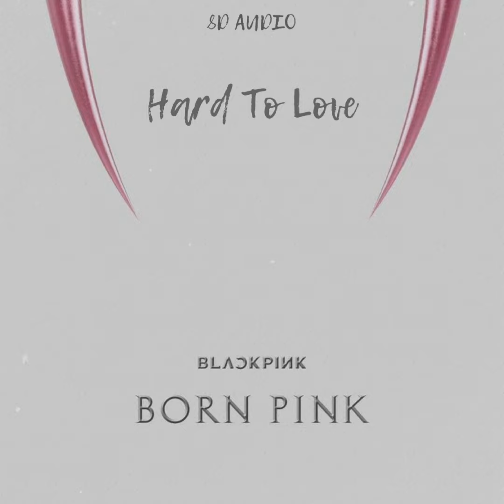BLACKPINK ROSÉ - Hard To Love (8D AUDIO)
blackpink
blink
hard to love
blackpink 8d
blackpink 8d audio
hard to love 8d audio
hard to love 8d
hard to love 8d blackpink
blackpink 8d audios
blackpink hard to love
born pink
born pink hard to love
blackpink born pink
blackpink edit
blackpink edit audio
hard to love edit
hard to love edit audio
blackpink comeback
blackpink 2022
hard to love audio
born pink audio
born pink tracks
rosé
rosé hard to love
rosé solo
hard to love 8d audio rosé
rosé 8d
rosé 8d audio